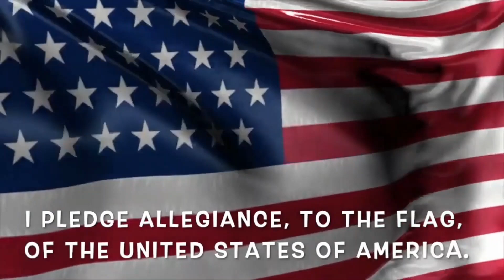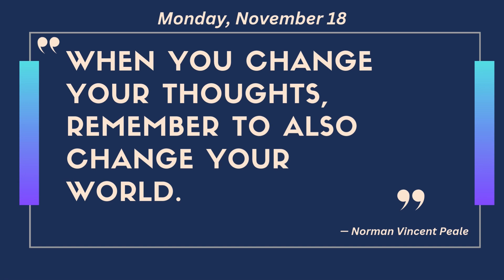Middle School 11 18 24